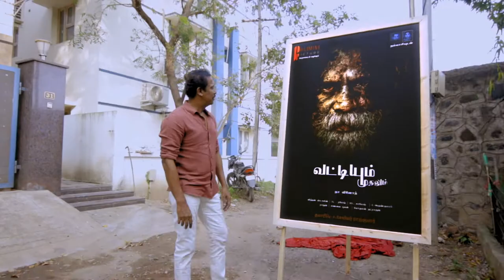Philomina Picture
Producer: A.Xavier Rajkumar
Meenakshinagar 1st street,